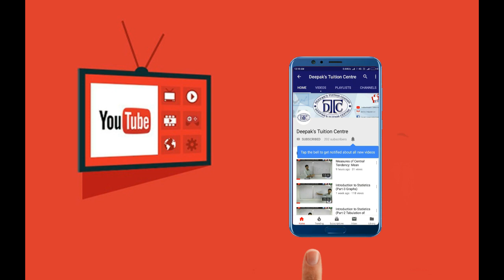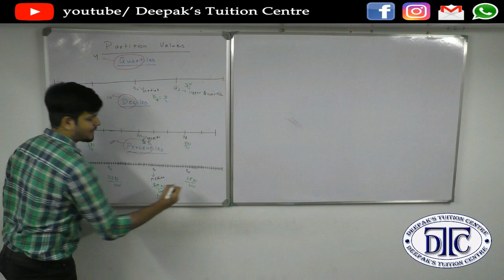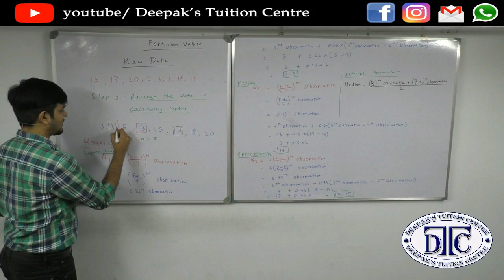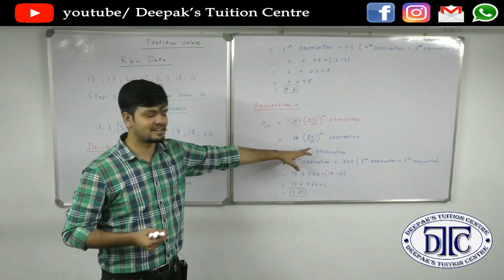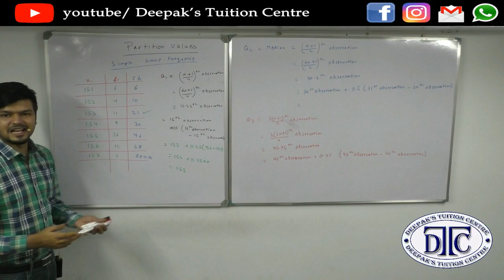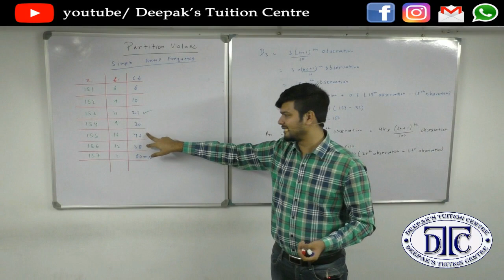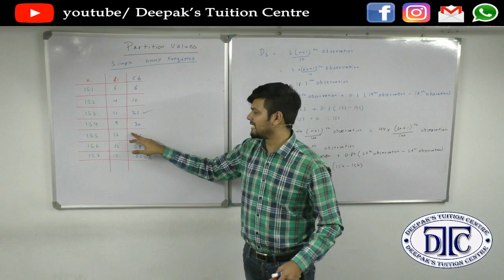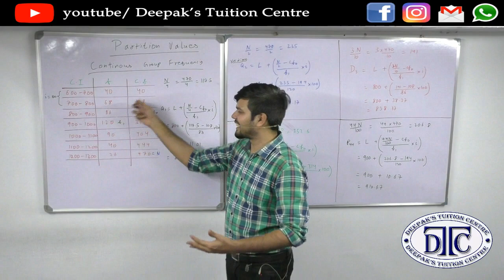Partition Values: Quartiles, Deciles and Percentiles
This video discusses over the different methods of calculating Quartiles, Deciles and Percentiles. The topic has been taught keeping in mind the syllabus of C.B.S.E., I.S.C. and B.Com (C.U.)